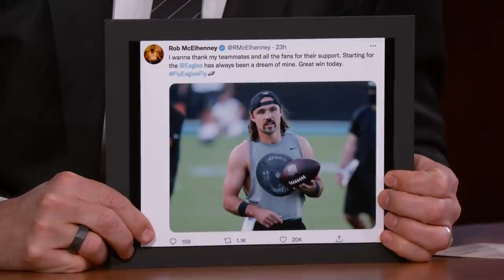Rob McElhenney on Thanksgiving Injury, 15 Seasons of Sunny & Owning Football Club with Ryan Reynolds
Rob talks about the events that led to him injuring his foot over Thanksgiving weekend, 15 seasons of “Always Sunny in Philadelphia,” doing a new podcast with Charlie Day and Glenn Howerton about the show, Danny DeVito joining the cast, co-owning a football club in Wales with Ryan Reynolds, his love of the Eagles, and looking like Gardner Minshew.